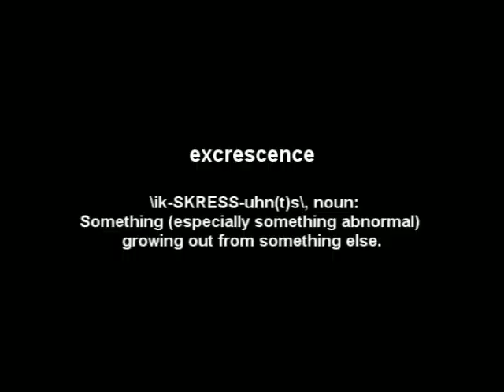Excresence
My second dictionary film.